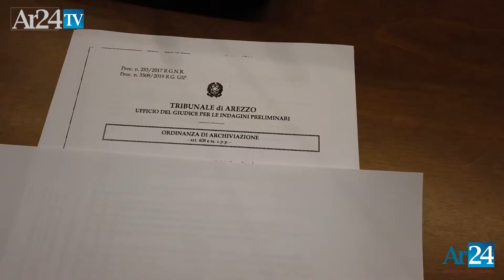Mario Agnelli. Archiviato il reato di abuso d’ufficio per la vicenda del campo in Loc. La Nave